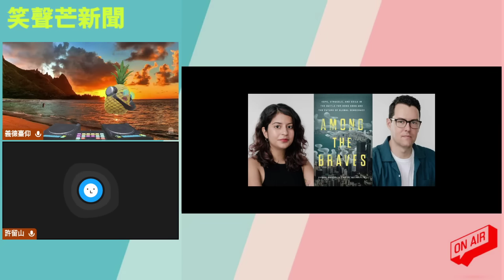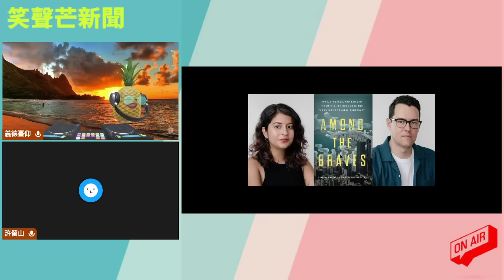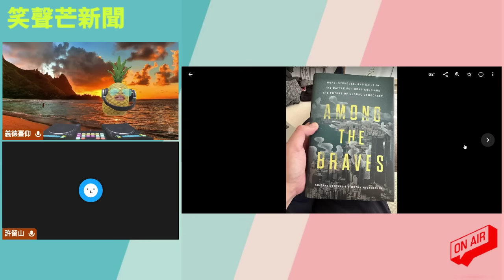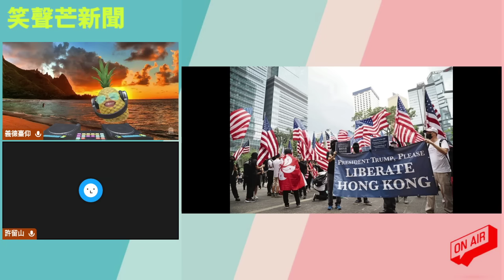外媒記者出書讚「香港人」係勇者，721林卓廷變人血饅頭？指控警方早對721元朗「黑社會」知情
主持:  義德臺仰, 許留山